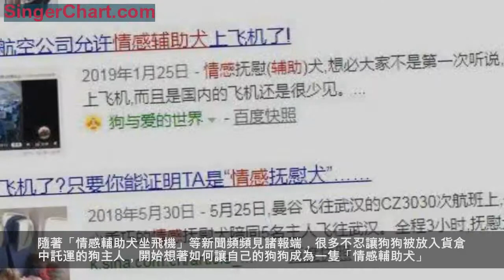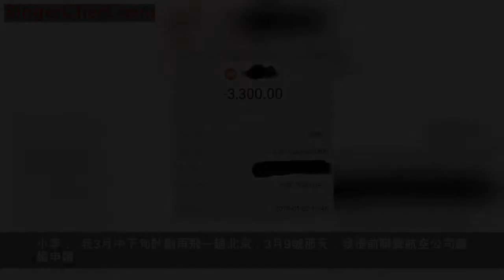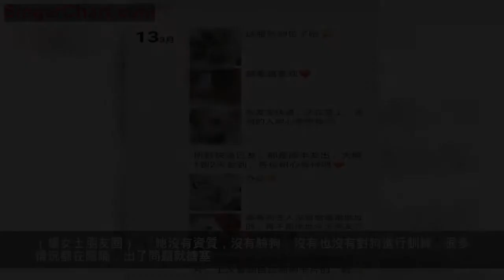辦了這個證，狗子可以免費坐飛機？！她花了四千發現尷尬了……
你聽說過「情感輔助犬」嗎？
當狗主人在精神和心理方面出現狀況時，這種狗狗可以起到撫慰主人的作用。在一些航空公司，這類狗狗可以免費乘坐飛機，並且不限制體型。
隨著「情感輔助犬坐飛機」等新聞頻頻見諸報端，很多不忍讓狗狗被放入貨倉中託運的狗主人，開始想著如何讓自己的狗狗成為一隻「情感輔助犬」。
這不，家住四川的小李就聯繫上本報，表示自己被一個自稱能辦「情感輔助犬證」的人給忽悠了。
01
抖音、朋友圈狂刷「辦證」廣告
今年元旦節的一天晚上，小李刷抖音時看到一個小視頻，視頻中一隻拉布拉多犬被主人順利帶上了飛機客艙，點開評論一看，很多人都在問這位抖音博主是怎麼把狗狗帶上去的。
（楊女士抖音截圖）
博主回復，自己有辦證攻略，有興趣的可以加她微信，於是小李通過她抖音留下的微信號加了這位博主楊女士。
小李：
我向她請教攻略，結果她說她就可以代辦。然後給我說了辦這個證需要哪些證件，比如主人護照信息、狗狗疫苗本之類的。她說她雖然人在貴陽，但有家人在美國，美國辦這個很方便，不需要我本人出面，就可以把所有手續都辦下來。
小李獨自在四川上班，因為業務需要，她常常要離開家很長一段時間，因此狗狗常常要通過託運才能帶在身邊。聽說辦理了「情感輔助犬證」後，狗狗就不必受託運之苦，於是她在諮詢了幾次後，就支付了500元定金。
小李：
支付完定金後，我還是有點疑慮，感覺也太輕鬆了點吧？後來看到她總是在朋友圈刷屏，有很多人都成功辦理並使用了，再加上她還將自己身份證原件拍照片發給我留底，說自己絕對不是騙子。所以我就相信了她，將剩餘的3300元尾款也轉給了她。
02
幾千元的證，只用一次就「作廢」了
楊女士曾告訴她目前國內航空有南航、海航、川航、國航等公司都支持攜帶「情感輔助犬」上飛機，而且越來越多的航空公司在開通此項業務，辦理這個證件是穩賺不賠的。
經過十來天的等待，小李收到了證件。恰逢小李要去北京一趟，於是她向四川航空提交了相關申請。那次很順利，小李順利的帶著狗狗登上了客艙。
（辦好的證件）
小李：
我3月中下旬計劃再飛一趟北京，3月9號那天，我提前聯繫航空公司繼續申請。最先是打給南航，南航客服表示我拿著美國辦的證件，只能帶狗狗飛美國的航線，其他航線都不能飛。然後我又打給深航，客服表示不能辦理，但沒有給出具體解釋。
見花了近四千元辦理下來的證件僅用了一次就「失效」了，小李立即聯繫代辦證件的楊女士。但她只是口頭上表示了道歉，還說可能是這種證件近期有點泛濫，才導致一些航空公司不認了。但當小李提出要退錢時，楊女士則不再回復。
後來，小李在楊女士抖音留言裡看到有好幾個人留言要求退錢， 於是互相加了微信，目前小李已經找到了3個跟她有類似遭遇的人。
03
「代辦」承諾證件有效，卻遭航空公司「打臉」
記者隨即聯繫上了這位楊女士，楊女士向記者保證，國內很多航空公司都認這個證件，並且不需要狗主人本人做任何證明，也不需要送狗狗做任何培訓。
記者聯繫到南航貴州公司，工作人員表示現在南航方面對於「情感輔助犬」的運輸規定中要求：
說明旅客患有精神疾病或心理、情感障礙；
說明旅客在航空飛行和/或旅客目的地需要情感支持或精神安慰的服務性動物陪伴；
提供證明的醫生應是國家在冊的精神、心理醫生，且該旅客在接受其專業治療；
列明精神、心理醫生的專業執照和種類，以及頒發機構。
在狗狗方面，則需要辦理狗狗身份證明，這個證明是一張卡，由訓練狗狗並具有相關資質的機構辦理。
這名工作人員還表示，現在只認準國內有資質的醫生開具的證明，國外的證明已經不再接受。並且南航一個航班最多承運3隻，若申請數目已經超過3隻，則只能辦理其他航班。
在得到南航方面的回覆後，小李及另外3人表示，他們現在最大的憤怒是，很多其他代辦都已經停止辦理這個業務了，而這位楊女士直到現在還在孜孜不倦的打廣告。
（楊女士朋友圈）
「她沒有資質，沒有驗狗，沒有也沒有對狗進行訓練，很多情況都在隱瞞，出了問題就搪塞。當初承諾的一年和終身，現在才兩個月已經不能用了，而她還在想著撈最後一桶金。」
據了解，在抖音上，一搜「狗狗飛機客艙」就會出來很多相關視頻，有人會在評論底下隱晦地打廣告。
小李說，他們現在很想通過媒體讓更多人知道這個情況，不要再被「忽悠」。
兆赫丨編輯：石婷丨審校：冷兵丨簽發：安輝